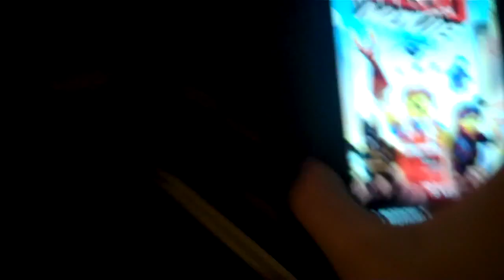EASTER EGG HUNT!!!!!!!!!!!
comment if you enjoyed!